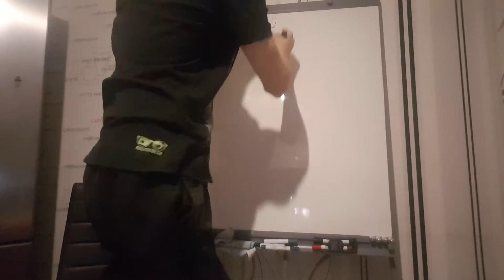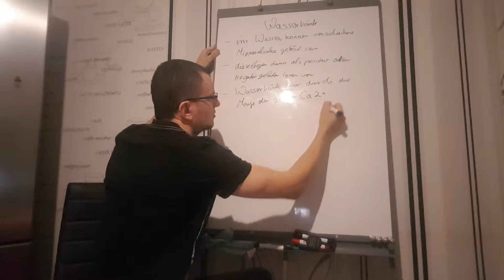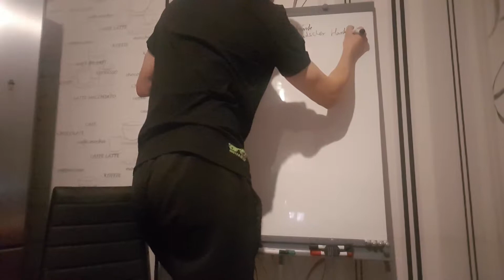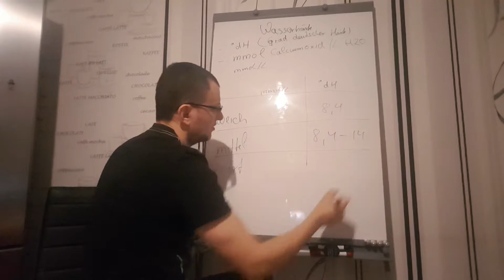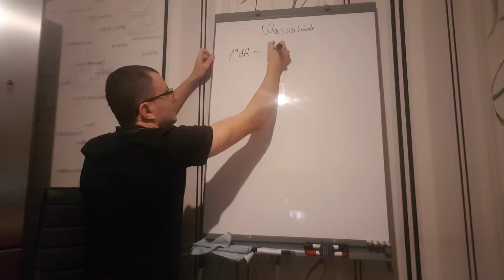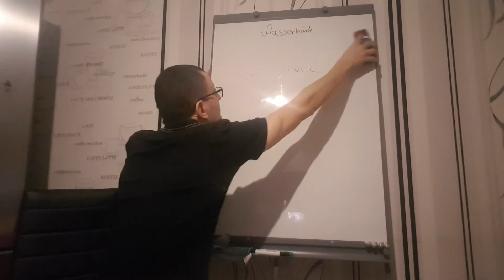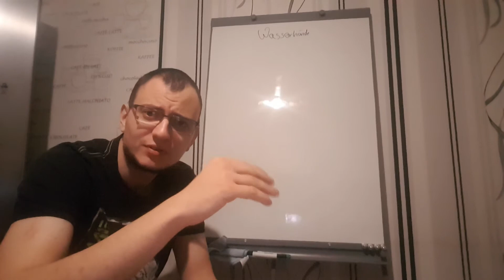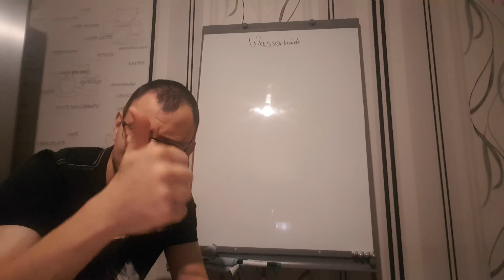Wasserhärte Theorie Chemie Gebäudereinigung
Instagram reinigenwieeinprofi

Duschkabine entkalken

Polier Mikrofaser
Politur Aufsatz

Für die perfekte Teppichreinigung

Für die perfekte Polsterreinigung.

Aufsatz - Bürste
destilliertes Wasser
Reinigungsmittel ( ist nicht das was im Video verwendet wurde )
Reinigungsmittel ( preiwerte Alternative )

Für die perfekte Glasreinigung.

( Anfänger )

Abzieher 35cm
Einwascher 35cm
Mikrofaser speziell
Klinge ( Achtung, diese Klinge ist sehr gefährlich und nur für erfahrene Anwender gedacht )

( Profi )

Unger Set
Limited Edition

Was zu Hause auf keinen Fall fehlen darf für die perfekte Bodenreinigung

Doppelfahreimer ( mit Presse )
Wischgestell ( 40cm mit Mop )

Für die perfekte Badewannen- Waschbecken- Reinigung ( mittlerer Verschmutzungsgrad )

Kratzfreier Schwamm
Reinigungsmittel 3x ( mit Zitronensäure )

Für die perfekte Tv Panel Reinigung

Kernseife pur
destilliertes Wasser

*Wenn ihr auf die Amazon - Links klickt und DANACH IRGENDETWAS kauft, unterstützt ihr mich und meinen Kanal damit, da ich eine kleine Provision erhalte und dieses Geld in besseres Equipment investiere. Preislich habt ihr KEINEN Nachteil !!